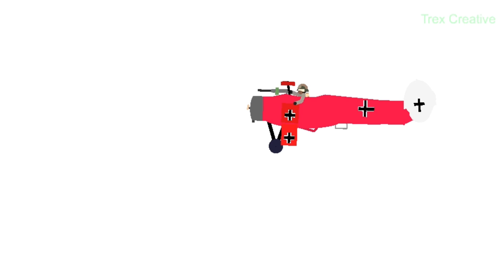WW1 (Stick nodes video)(read desc)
If you are confused, why am i posting about Stick nodes? Well i wanted to trie a new thing on my channel so feel free to give an opinion on comments